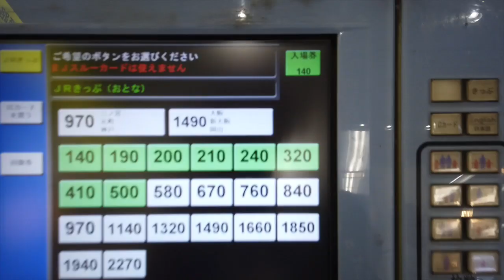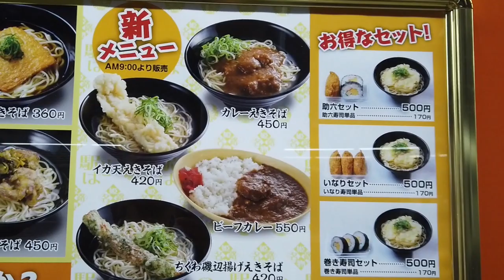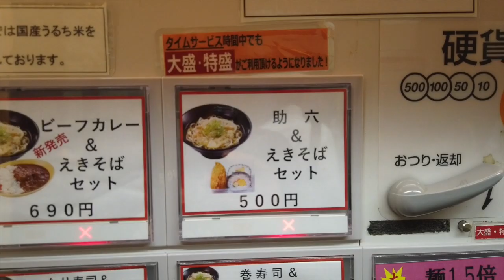日本一うまい姫路駅そばオープン記念で斎藤雪乃ちゃんが来てた！？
姫路のソウルフードまねき食品さんの駅そば【在来線上り売店】が８月１１日リニューアルオープン！それを記念して斎藤雪乃ちゃんが姫路にくるという情報を聞きつけていってきました！新メニューも紹介しています！
食べるとこ少な目にしたんで、見てね！

ＪＲ姫路駅まねきそばがリニューアルオープン！何が変わったのか実際に食べてきた！

ＪＲ姫路駅そば【在来線上り売店】オープン記念で斎藤雪乃が来てたみたい

ＪＲ姫路駅えきそばが休業するみたい！リニューアルは８月１１日【在来線上り売店】